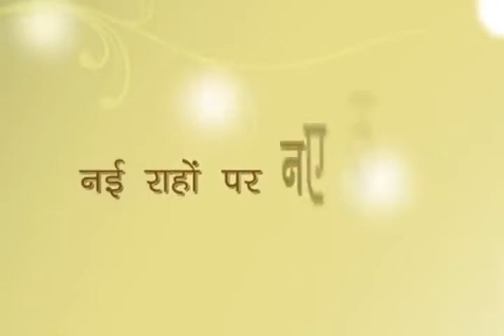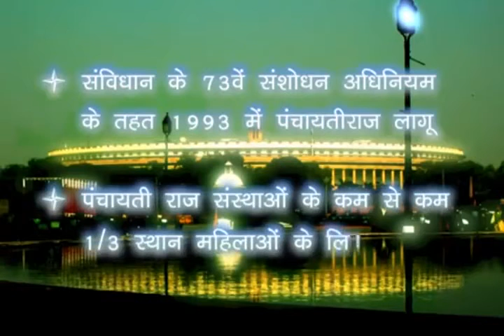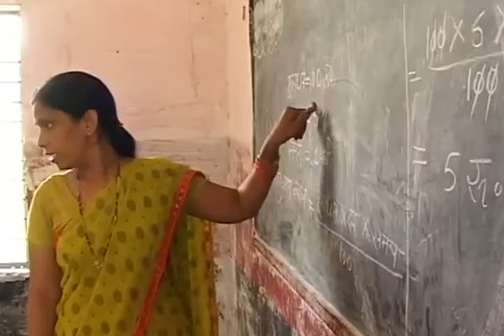नई राहों पर नये कदम - पंचायत के छांव में भाग I- 051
यह फिल्म दर्शाती है कि कुछ राज्यों में ग्रामीण महिलाओं ने ग्रामीण शासन को बदलने के लिए एक पितृसत्तात्मक समाज की चुनौतियों का सामना किया है। व्यवहार परिवर्तन को प्रभावित करने के लिए शिक्षा प्रदान करने और जानकारी प्रसारित करने का महत्व हाइलाइट किया गया है।
This film depicts how rural women in some States have overcome the typical challenges faced in a patriarchal society to transform rural governance. The importance of providing education and disseminating information for effecting behavioural changes is highlighted.